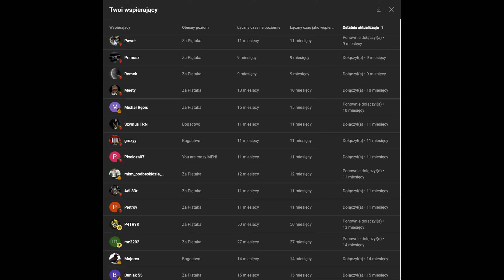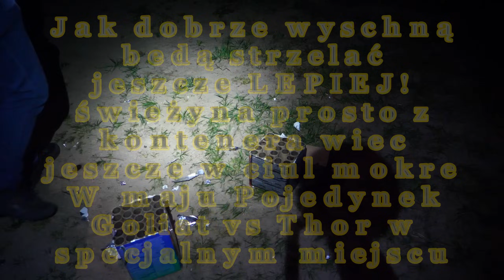MEGA NOWOŚCI od JORGE! - Goliat , Serafin oraz Space Line V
Witam, dziś mam dla was Nowości od Importera Jorge które otwierają ten sezon! Zapowiada się Grubo a czy tak będzie zobaczycie sami!
Wyrzutnie  było  bardzo świeże przez co były mokre ale mimo tego dały rade! prawdopodobnie jak dojdą do siebie  ( wyschną) bedą jeszcze mocniejsze i piękniejsze ! Ale taki test dopiero w Maju!
Kod : Wiosna2024
00:00 - 09:30 - Wprwoadzenie
09:31 - 14:15 - Testy
14:16 - 20:16 - Podsumowanie